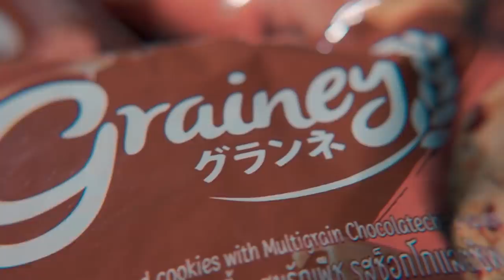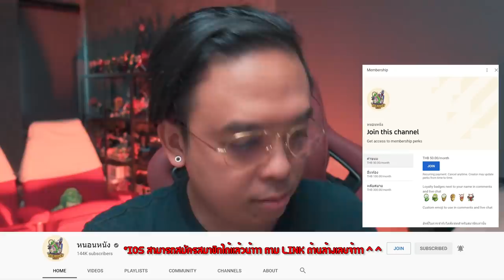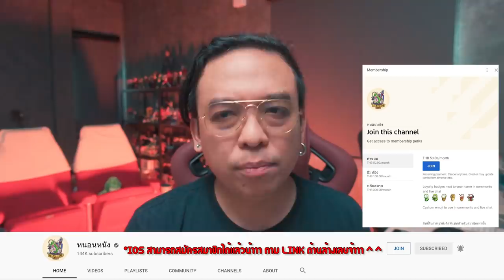ความรู้สึกหลังดู(สปอย) TEXAS CHAINSAW MASSACRE 2022 [ หนอนหนัง ]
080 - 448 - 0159